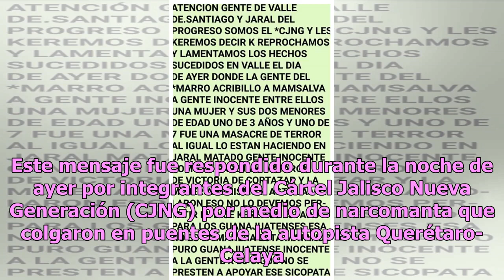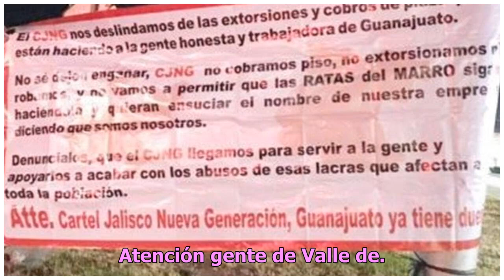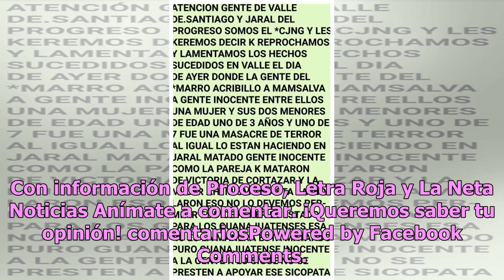CJNG manda temible narcomensaje a El Marro por asesinato de seis personas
Tras el terrible ataque en Valle de Santiago, Guanajuato, en el que fueron asesinados tres hombres, una mujer y dos niños, se difundió el narcomensaje que contenía una cartulina abandonada en el lugar, en la que gente del Cártel de Santa Rosa Lima se adjudicaba los hechos: Esto les pasa por chaquete...